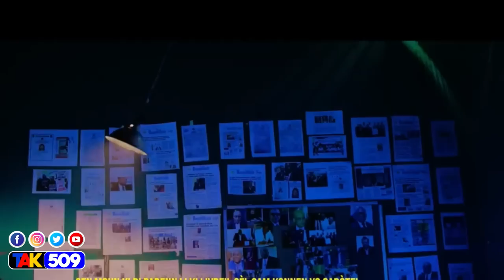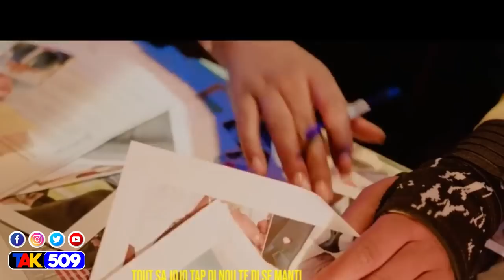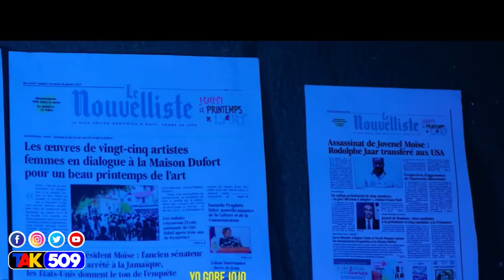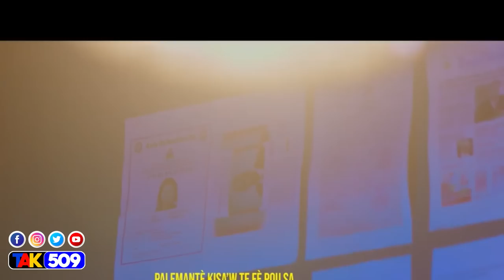Bon nouvel pou pèp la pa se kounya ki pral gen zen nèg Ariel pran nan zip